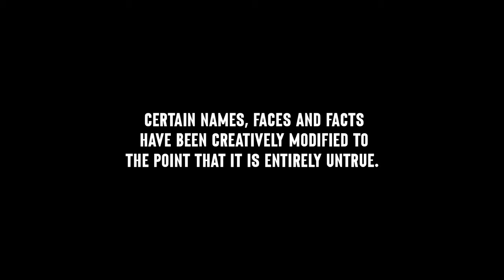Welcome to Laracon AU 2024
Dive into the magic of Laravel at Laracon AU 2024! Discover Bruce's journey to power through collaboration. Share your thoughts and let's create together!

## Chapters
00:00 Powerful Features
00:31 Code Clean
00:45 Making Waves
01:14 New Beginnings
01:50 Global Outreach